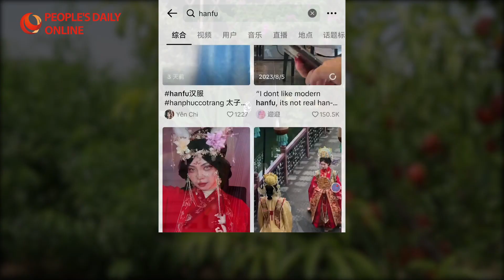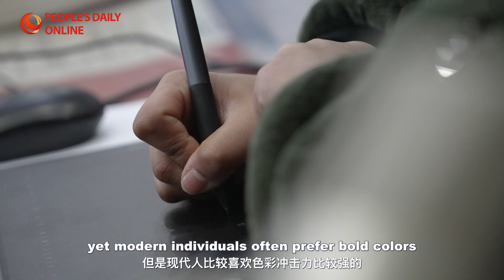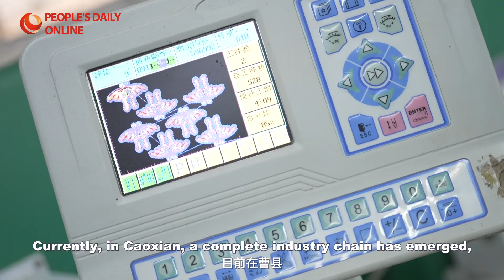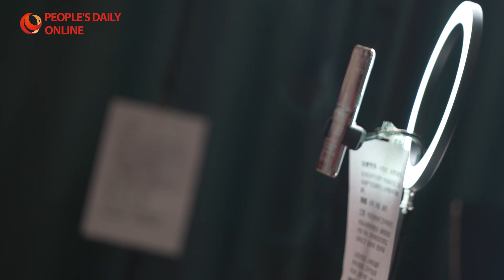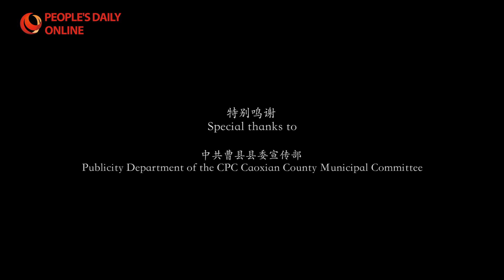曹县：传华夏之美 兴汉服之潮